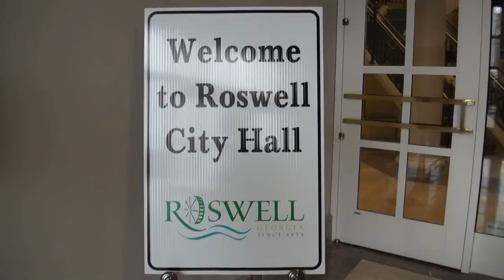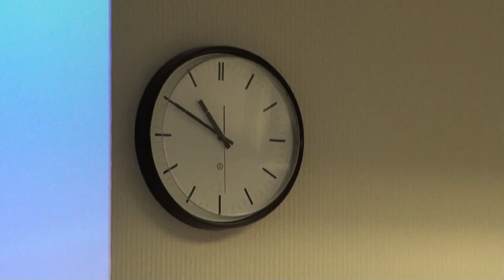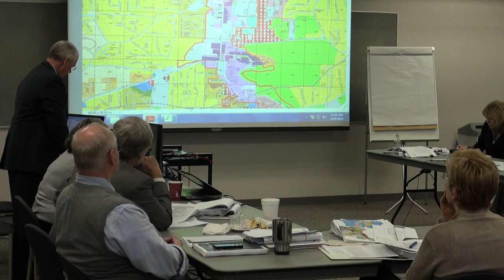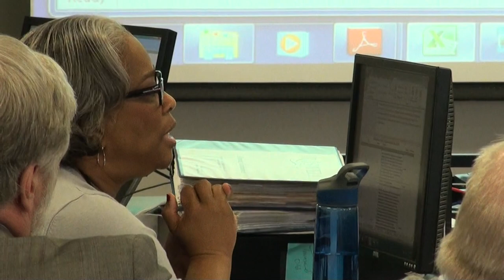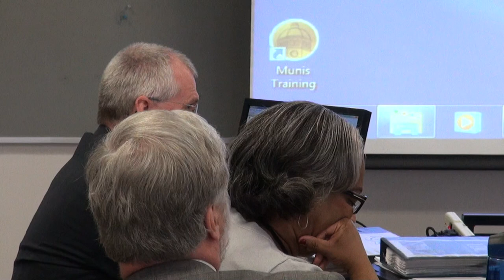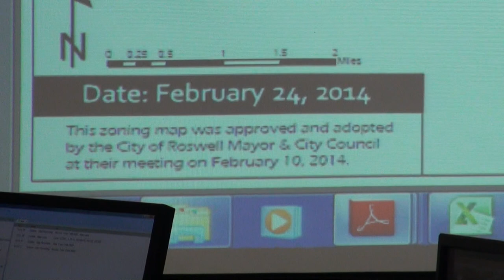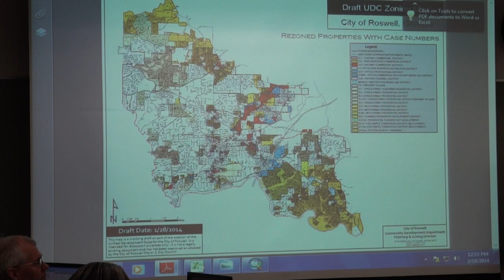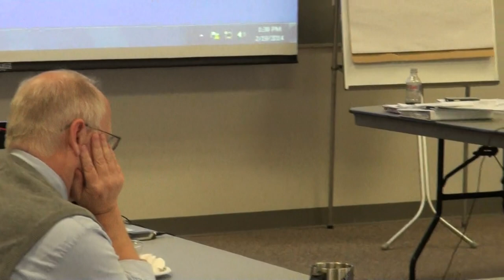City of Roswell Mayor and Council special called UDC work session 02/19/14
The City of Roswell Council discusses the Unified Development Code text changes and UDC map update in a special called work session on Wednesday, February 19, 2014 "immediately following the Administration, Finance, Recreation, and Parks/Public Safety and Public Works Committee Meeting which begins at 8:00 a.m."

00:00  Agenda
00:06  Administration, Finance, Recreation, and Parks/Public Safety and Public Works Committee Meeting
09:18  Break
15:15  City Council discussion of Unified Development Code
1:40:59  Jerry Orlans leaves meeting
2:00:02  Kent Igleheart steps out leaving Council with NO QUORUM
2:00:59  Becky Wynn asks for Break
2:01:55  Kent Igleheart returns
2:11:39  Lisa DeCarbo, Planning Commission
3:08:40  Eric Schumacher asks questions
3:21:57  Becky Wynn steps out leaving Council with NO QUORUM
3:23:16  Becky Wynn returns
3:25:46  After party

Mayor Jere Wood (absent)
Rich Dippolito, Post 1 (absent)
Becky Wynn, Post 2
Betty Price, Post 3
Kent Igleheart, Post 4
Jerry Orlans, Post 5
Nancy Diamond, Post 6, Mayor Pro Tem